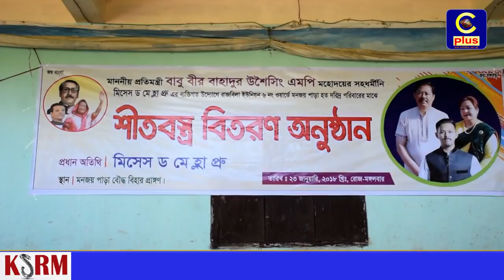বান্দরবানে শীতার্থদের মাঝে শীত বস্ত্র বিতরণ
আজ সকালে বান্দরবান সদর উপজেলার রাজবিলা ইউনিয়নের দুর্গম এলাকা মনজয় পাড়ায় শীতার্থদের মাঝে ৪শত পিচ শীতবস্ত্র বিতরণ করা হয়েছে। ব্যক্তিগত উদ্যোগে ও শুভাকাঙ্খীদের সহায়তায় এই শীতবস্ত্র বিতরণ করেন পার্বত্য চট্টগ্রাম বিষয়ক মন্ত্রনালয়ের প্রতিমন্ত্রী বীর বাহাদুর উশৈসিং এমপির সহধর্র্মিনী মিসেস মে হ্লা প্রু মার্মা। এবছরে বান্দরবানের ৭টি উপজেলায় দুর্গম গ্রামগুলোতে গিয়ে ৫০ হাজার পিচ কম্বল বিতরণ করেছেন মে হ্লা প্রু মার্মা । এ সময় অনুষ্ঠানে তার সাথে ইউনিয়ন পরিষদের চেয়ারম্যান, মৌজার হেডম্যানসহ গণ্যমাণ্য ব্যক্তিরা উপস্থিত ছিলেন। অনুষ্ঠান শেষে শীতার্থদের মাঝে ৪শত পিচ কম্বল বিতরণ করেন মিসেস মে হ্লা প্রু মার্মা।